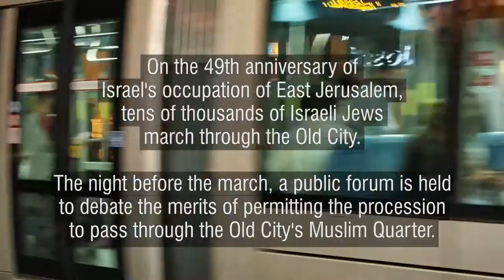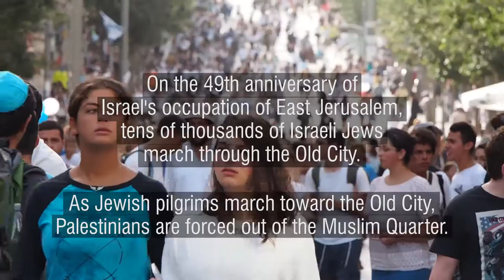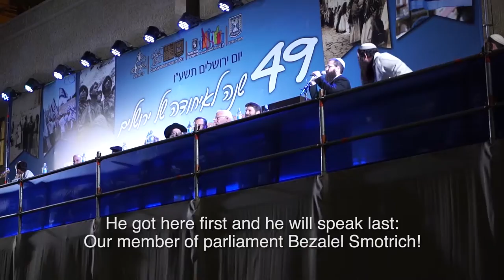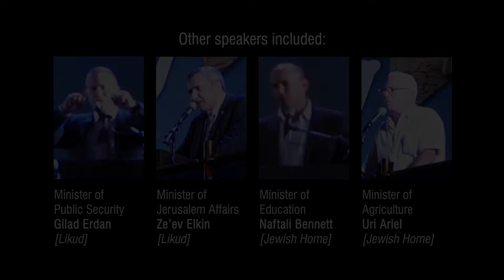Conquerors of Jerusalem: Annual march celebrates Israeli occupation with messianic fervor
The Muslim Quarter of Jerusalem’s Old City was cleared of its Palestinian inhabitants on the eve of the Ramadan holiday, 5 June 2016, to make way for a flag procession by Jewish religious nationalists, celebrating Israel conquering the eastern half of the city 49 years earlier.

Store owners, street merchants, and shoppers preparing for that evening’s celebratory feast were driven out of the lanes that fell along the route chosen by march organizers and approved by Israel’s Supreme Court. From a safe distance behind police barricades, Palestinian residents of Jerusalem watched silently as ultra-nationalist Jews paraded through the quarter, singing songs of praise to Yahweh and calling for the ethnic cleansing of non-Jews.

Tens of thousands of Israelis took hours to stream through the monumental Damascus Gate and weave their way through the alleys of the Muslim Quarter, eventually reaching their final destination, the holy Western Wall plaza, where they were treated to musical performances and a series of speeches by top religious and political officials.

Video by Dan Cohen and David Sheen